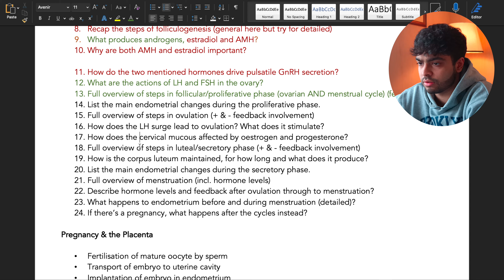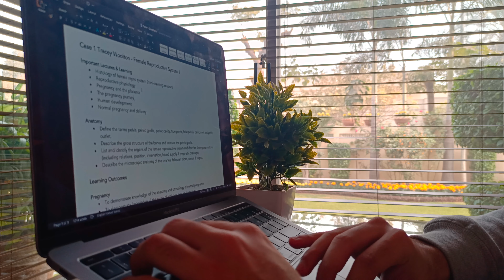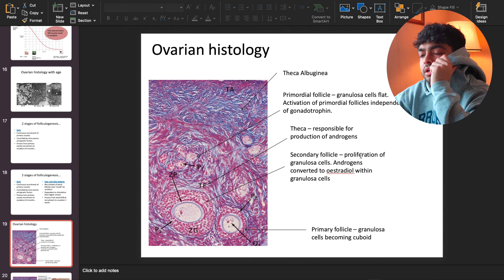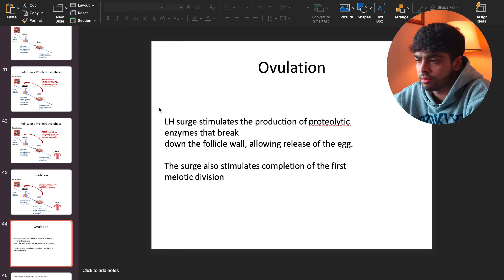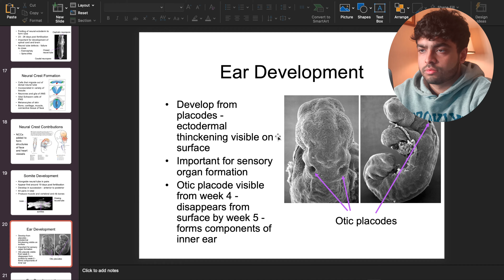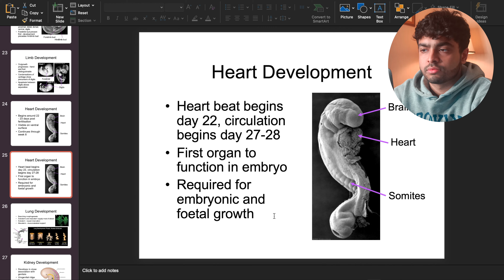STUDY WITH ME- Medical School Exam Prep | Active Recall Revision Method | Medical Student Vlog UK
A 10-hour study session. Day 1 of mid-year exam prep. Enjoy :)